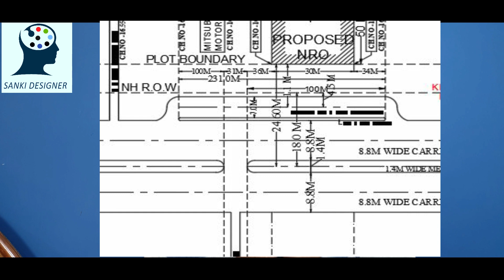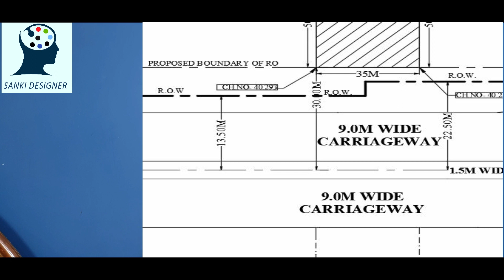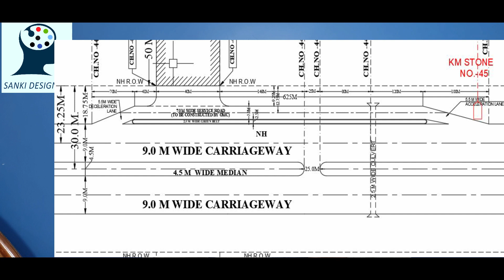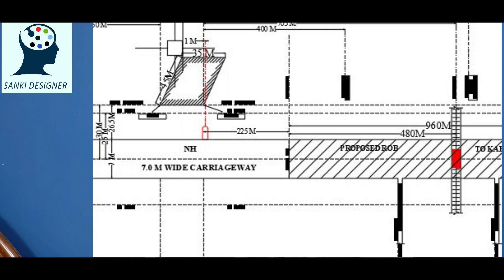FUEL FILLING STATIONS QUERIES RESOLVED LAYOUTS & DESIGNS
Petrolpumps, fuelfillingstations are required to follow MORTH guideline dated RW/NH-33032/01/2017-S&R(R) dated 26th June 2020 for siting of fuel filling stations, private properties and other properties along National highways. The guideline is an attempt to streamline process in a transparent style through online platform but as usual strict implementation is awaited even after 5 months.
The relaxation clause has been repelled with an immediate effect and now retailoutlets have to follow provisions of safety of movement of traffic strictly. The layout of the petrol pump has be prepared in such a way to assure compliance of NH guideline. In the case of median cut within 100M in urban area the service road is to be extended beyond 100M from the nearest edge of median cut similarly in the rural area 300M from the nearest edge including acceleration and deceleration lane. Similarly in the case of clustering of ROs proposed RO and existing RO to be connected with the 7.0M wide road and later applicant has to develop and maintain the service road. This provision does not sound logical as maintenance is to be carried out both RO owners jointly.
In case of any railway crossing within 1000M if ROB is approved in DPR should be considered in preparation of layout of access. In case of proposal of ROB railway crossing may not act as check barrier as traffic will not be checked after development of ROB.
The preparation of layout should be carried out judiciously by engaging expert Architect/Consultant.